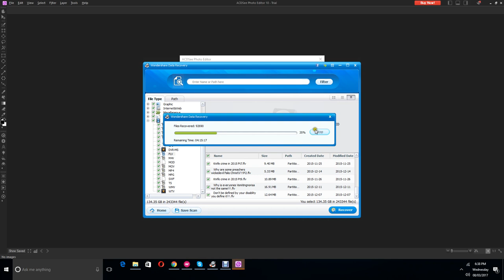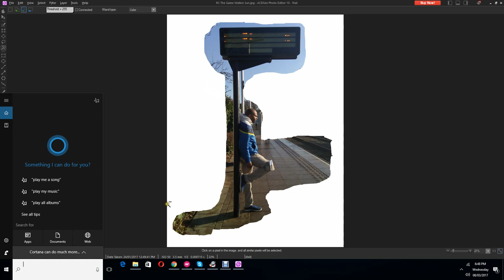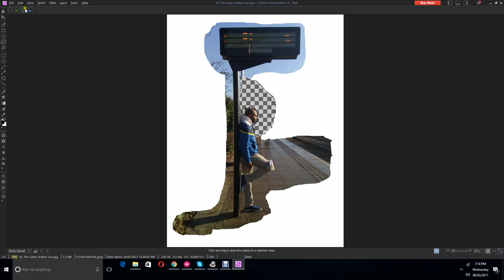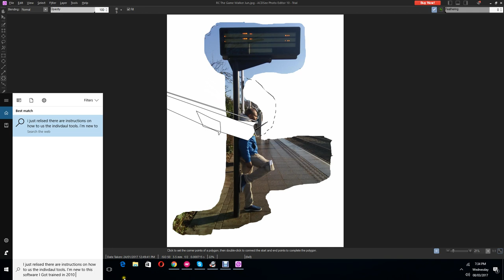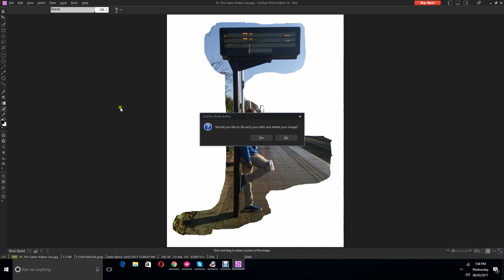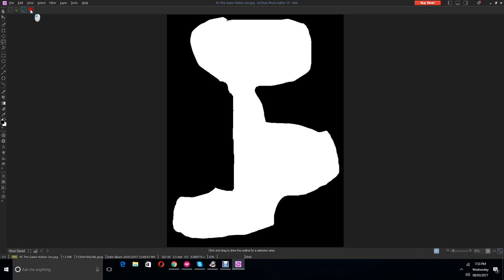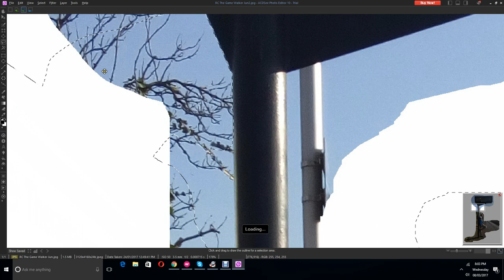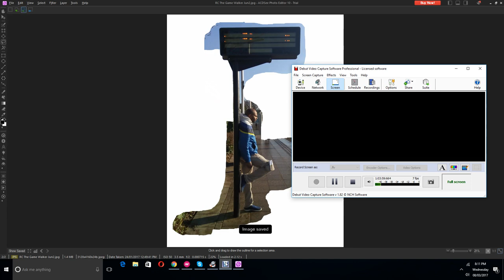Celebrating 500 videos sneak peak!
This is potentially what I will be doing maybe at the right time this all depends on if I have a consistent mindset on wanting to do digital drawings, this is what I feel lead to do also maybe at the right time, this is your sneak peek exclusive!